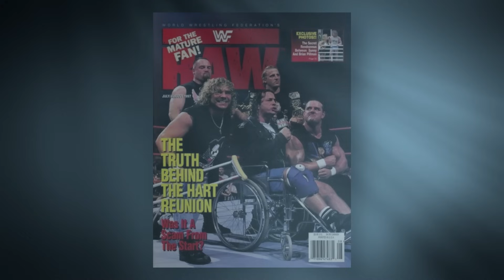Top 10 Greatest WWF Attitude Era Factions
The Attitude Era was the one time in WWE history that was dominated by gang warfare. The WWF introduced stables such as DX, The Right to Censor and The Ministry of Darkness to its product. In this video we are taking a closer look at the top 10 WWF Attitude Era factions.